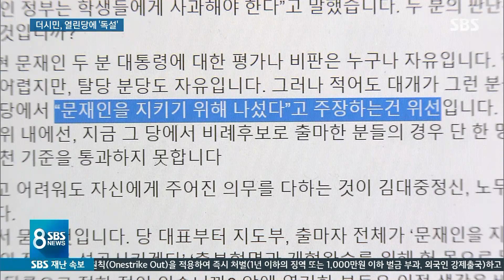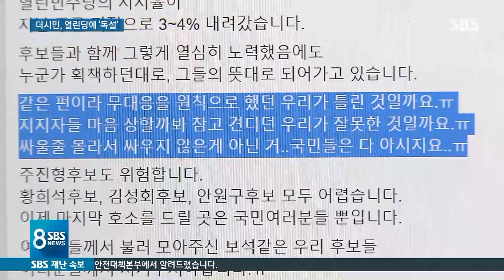같은 편 아니었나? 독설 쏟아내며 '밀어내기' / SBS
민주당 위성정당인 더불어 시민당이 여권 성향의 비례정당인 열린민주당을 공천 탈락자 정당이라며 맹렬하게 비난했습니다. 통합당 쪽에서도 비슷한 논란이 있었습니다.
이 소식은 권지윤 기자가 전하겠습니다.